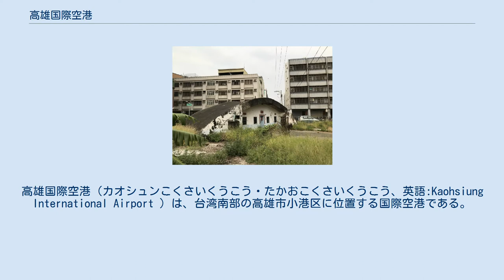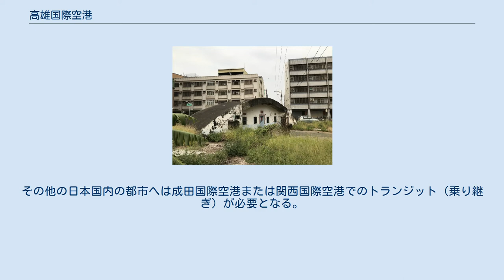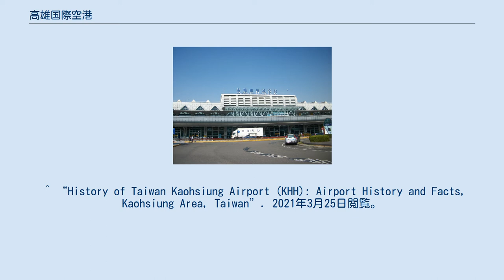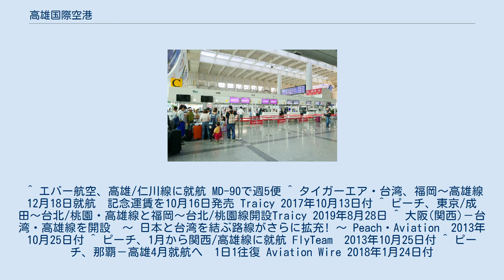高雄国際空港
高雄国際空港（カオシュンこくさいくうこう・たかおこくさいくうこう、英語:Kaohsiung International Airport ）は、台湾南部の高雄市小港区に位置する国際空港である。
 台湾の地勢的、経済的な理由から香港、東南アジア方面への多数の国際便が主体であるが、日本や韓国行きの便も運航されている。
 現在地から南方へ新空港を建設し移転する計画があるが、台湾高速鉄道の開通により台北との国内線が減便されているため、具体的な工程表作成に至っていない。
 高雄捷運（地下鉄）が開業し、高雄市内と空港地下が直結されている。
 近年は日本路線の就航が相次ぎ、東京/成田線は4社が1日1便ずつ、大阪/関西線では4社が1日1 - 2便ずつ運航しているほか、沖縄/那覇線が週18便、福岡線が週10便、札幌/新千歳線が週7便、熊本線が週3便で運航している。
その他の日本国内の都市へは成田国際空港または関西国際空港でのトランジット（乗り継ぎ）が必要となる。
 花蓮、馬公、金門、望安、七美 市内バス 公路客運(中距離路線バス) ^ 杜正宇、謝濟全、金智等/共著 『日治下大高雄的飛行場』 新鋭文創、2014年、ISBN 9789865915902、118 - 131頁 ^ Hung, Chih-wen (2015) (Chinese). 洪致文. ISBN 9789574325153 ^ “History of Taiwan Kaohsiung Airport (KHH): Airport History and Facts, Kaohsiung Area, Taiwan”. 2021年3月25日閲覧。
 ^ “History of Taiwan Kaohsiung Airport (KHH): Airport History and Facts, Kaohsiung Area, Taiwan”. 2021年3月25日閲覧。
 ^ エバー航空、高雄/仁川線に就航 MD-90で週5便 ^ タイガーエア・台湾、福岡～高雄線12月18日就航　記念運賃を10月16日発売 Traicy 2017年10月13日付 ^ ピーチ、東京/成田〜台北/桃園・高雄線と福岡〜台北/桃園線開設Traicy 2019年8月28日 ^ 大阪(関西)－台湾・高雄線を開設　〜 日本と台湾を結ぶ路線がさらに拡充! 〜 Peach・Aviation　2013年10月25日付 ^ ピーチ、1月から関西/高雄線に就航 FlyTeam　2013年10月25日付 ^ ピーチ、那覇－高雄4月就航へ　1日1往復 Aviation Wire 2018年1月24日付